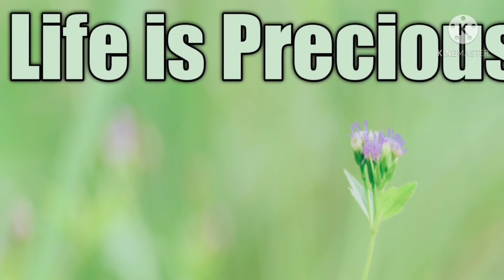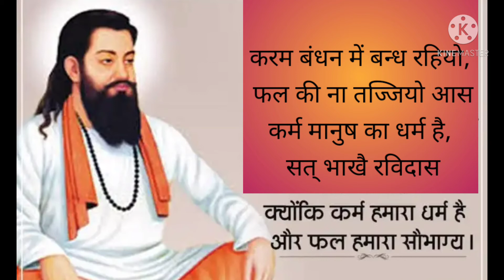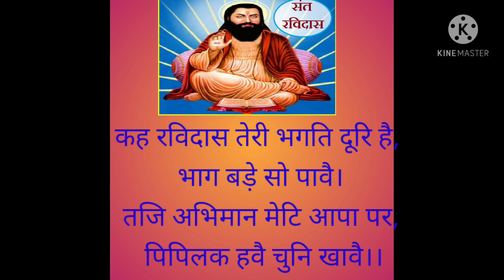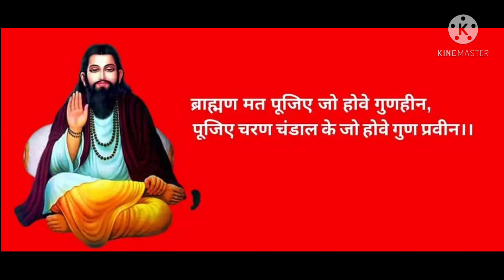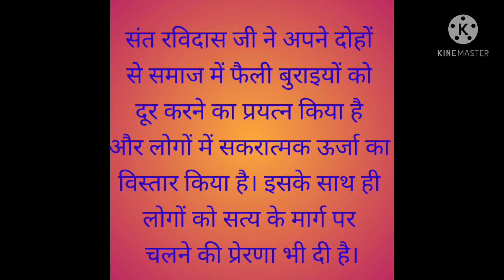Guru Ravi Das Katha-Dohe | Ravi Das Jayanti | Life Is Precious | Manju Tyagi | 27/02/2021.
Guru Ravi Das Katha-Dohe.
Complete Video.
Ravi Das Jayanti
Life Is Precious.
Manju Tyagi.
2021.

Complete video on Guru Ravi Das.
Birth details.
Pauranik kathayen related to sant Ravi Das.Also called Raidas.
भगवान की भक्ति की मिसाल ।
कर्म ही पूजा ।
कर्म ही भक्ति ।
कोई अभिमान नहीं ।
गंगा माँ के वरदान प्राप्त ।